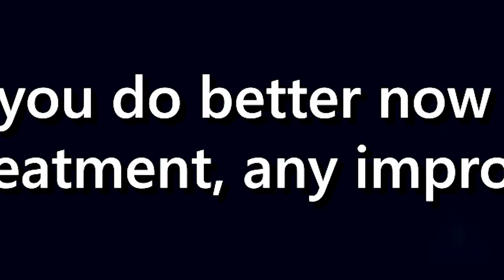Knee Pain - Medica Pain Management testimonial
MEDICA PAIN MANAGEMENT HAVE HEALED THE LOCAL PRIEST.
Father Liam Kelleher has been running all his life. He is an inspirational priest for the community and has helped people all his life. His love for running was hampered him in recent years due to the pains in both his knees.
Medica Pain Management brought him in for treatment, and NOW HIS KNEE PAIN IS COMPLETELY GONE. Now he is back running and doing what he loves. We are delighted with his results.

Fr. Kelleher said, “I WOULD ABSOLUTELY RECOMMEND THIS TREATMENT TO ANYONE. I’m fine now, no problem walking. Thanks to Medica, I have no pain in my knee now.”

If you think you can benefit from our 100% natural, minimally-invasive, non-surgical procedure please, call us to book a consultation from the UK on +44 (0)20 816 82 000, Ireland on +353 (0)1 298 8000, Dubai, UAE on +971 or Cincinnati, United States on + 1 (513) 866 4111 or email us at . Or book an online appointment with our consultant by visiting us